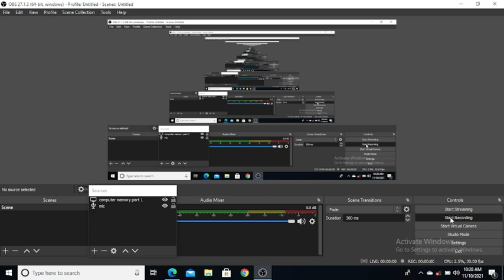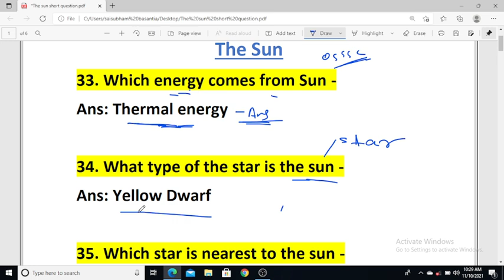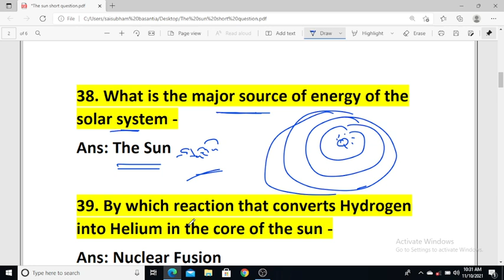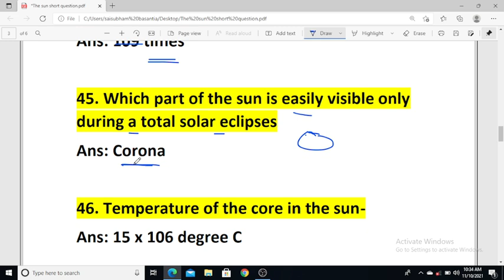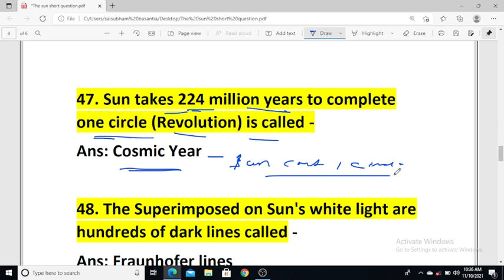OSSSC Combined Exam 2021 || General knowledge Class || Odisha Job Alert